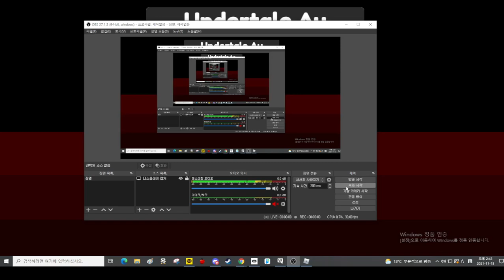Roblox ( Event) Undertale Au Battles Thailand Reaper Sans Event and bew Skill Void